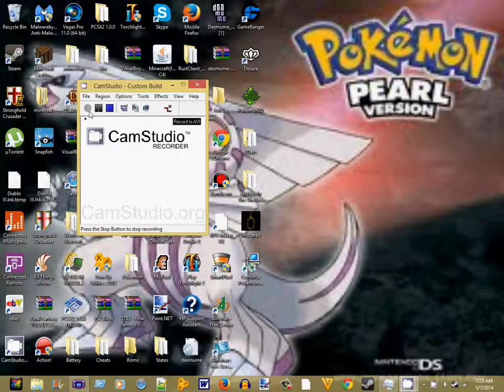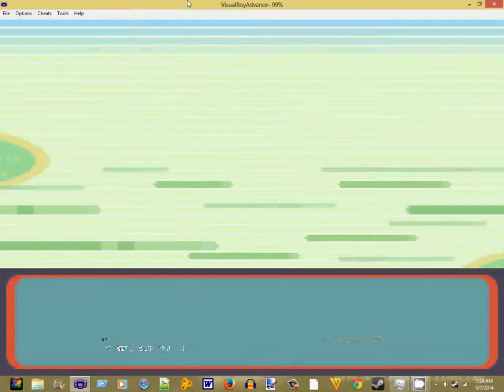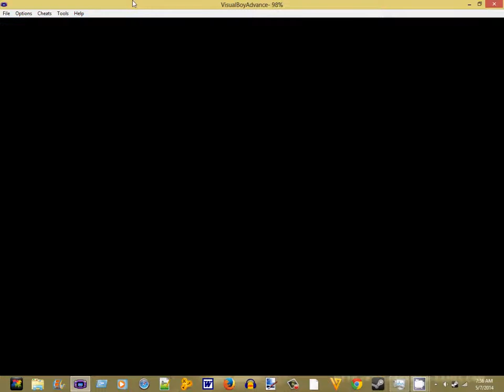that was easy pokemon ruby destiny reign of legend part 3